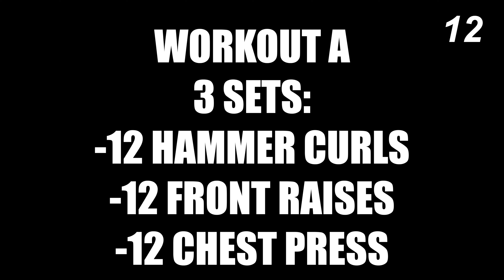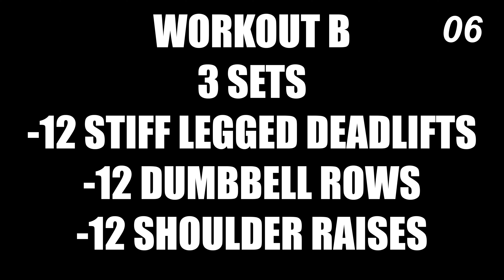15 MINUTE FULL BODY DUMBBELL WORKOUT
Follow me for a 15 minute full body dumbbell workout that will challenge your level of strength and conditioning! This workout will target almost every muscle group in your body and it's great for those looking to build strength and lose body fat. Give this workout a go and be sure to drop a comment letting me know how you did.

Produced By:
Squadda B - OSA Dress Code , North Oakland Extasy
Anno Domini Beats - Lifelong, Shadows, Schizo